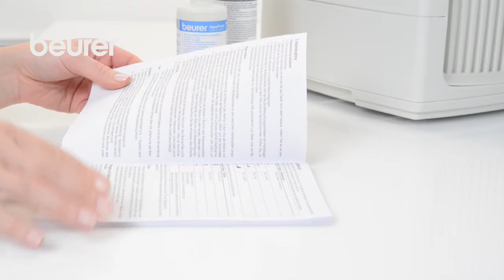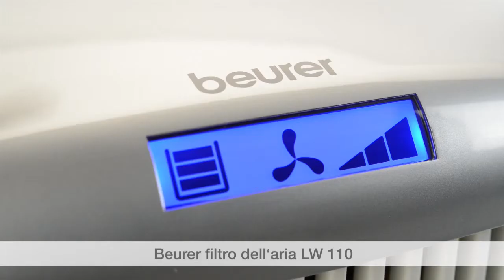Filmato sull'uso del filtro dell'aria LW 110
Il filmato spiega come mettere in funzione il filtro dell'aria LW 110.